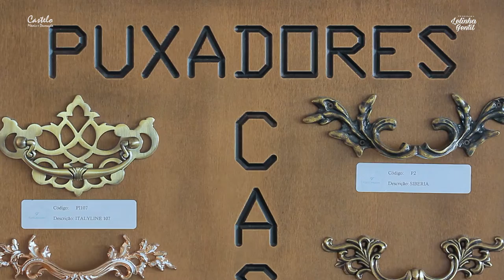DÁ UMA OLHADA NESSA PERSONALIZAÇÃO NEOCLÁSSICA | Lelinha Gentil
A castelo móveis inova mais uma vez e olha o luxo que ficou essa personalização neoclássica! 😱